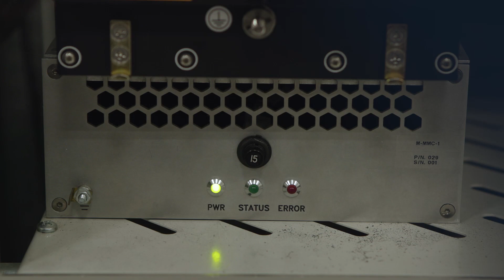19. How to build an A400M - Time for dataloading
Now that all digital equipment is on A400M MSN100, it is off to the Seville final assembly line’s “dataloading workshop” for installation of all necessary software – as well as to ensure no viruses or malware are present.